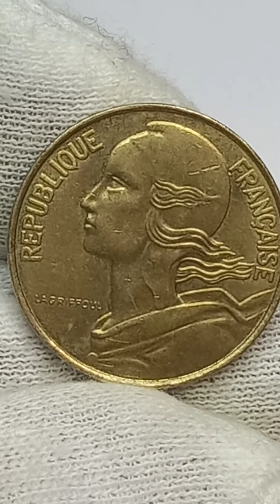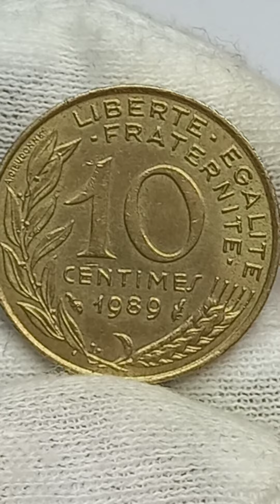10 сантимов 1989 года. Франция.